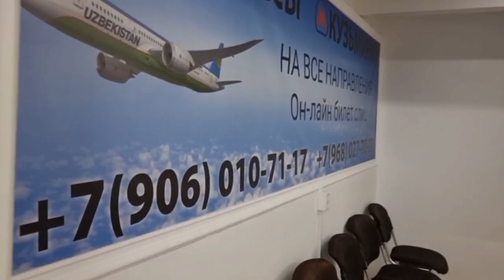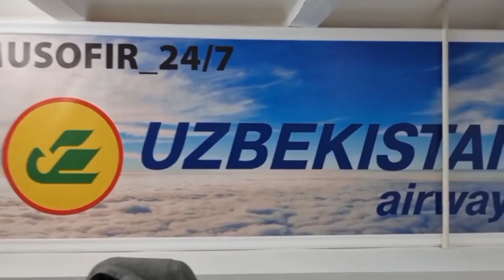ШОШИЛИНЧ! Мусофирлар курсин! Москва Ташкент авиабилет нархлари энди арзон! Ташкент Москва авиабилет!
Ярославль Нижний Новгород Ташкент автобус
Владимир Узбекистан автобус микроавтобус такси Хизмати
Белгород Воронеж Тула Калуга Рязань
Белгород Узбекистан автобус
Белгород Казахстан Ташкент автобус
Автобус Белгород шымкент
Россия Узбекистан автобус
Автобус России Ташкент
Тошкент Россия
Тошкент Казахстан автобус
Автобус Ташкент Казахстан
Автобус Ташкент Казахстан барча шахарлар аро
Микроавтобус Тошкент Казахстан
Ташкент Казахстан микроавтобус
Такси Узбекистан Казахстан
Узбекистан Казахстан такси
Узбекистан Казахстан автобус
Микроавтобус Узбекистан Казахстан
Москва Казахстан Узбекистан Таджикистан автобус
Москва Бухоро автобус
Автобус Масква Бухоро
Питер Бухоро Автобус
Автобус Питер Бухоро
Санкт-Петербург Бухоро
Такси Санкт-Петербург Бухоро
Такси Москва Бухоро
Такси Масква Бухоро
Москва Нукус такси
Масква Урганч такси
Ташкент Нижний Новгород автобус
Ташкент Волгоград автобус
Ташкент Астрахань автобус
Ташкент Томск автобус
Ташкент Екатеринбург автобус
Ташкент Владивосток автобус
Узбекистан Казахстан Россия автобус
Узбекистан Россия автобус
Узбекистан Россия такси
Ташкент Самара автобус
Ташкент Краснодар автобус
Ташкент Новосибирск автобус
Ташкент Санкт-Петербург автобус
Ташкент Москва автобус
Москва Казахстан граница заезд въезд 2022
Мы занимаемся пассажирскими и почтовыми перевозками.
Москва Ташкент а также такси по России.
Доступные цены!)
Наши контакты
Москва Санкт-Петербург Ташкент
Такси Шереметьево Санкт-Петербург, Шереметьево Санкт-Петербург Такси, Такси Шереметьево Питер, Шереметьево Питер Такси, Шереметьево Санкт-Петербург на машине, Аэропорт Пулково,
ТАКСИ САНКТ-ПЕТЕРБУРГ-ВЕЛИКИЙ НОВГОРОД-МОСКВА
ТАКСИ МОСКВА ПЕНЗА САМАРА ОРЕНБУРГ
ТАКСИ МОСКВА ТАМБОВ ВОЛГОГРАД
ТАКСИ МОСКВА  ВОРОНЕЖ РОСТОВ-НА-ДОНУ КРАСНОДАР  НОВОРОССИЙСК СОЧИ
ТАКСИ МОСКВА НИЖНИЙ НОВГОРОД КАЗАНЬ УФА ЧЕЛЯБИНСК ОМСК НОВОСИБИРСК КЕМЕРОВО  ИРКУТСК
YUK TASHISH XIZMATI SANKT-PETERBURG-MOSKVA-TOSHKENT
ДОСТАВКА ПОСЫЛОК САНКТ-ПЕТЕРБУРГ-МОСКВА-ТАШКЕНТ
ОМОНАТ ТАШИШ ХИЗМАТИ САНКТ- ПЕТЕРБУРГ МОСКВА ТОШКЕНТ
MUSOFIRLARNI YUKLARINI O'ZBEKISTONGA YETKAZIB BERAMIZ
ROSSIYADAN O'ZBEKISTONGA POCHTA TASHISH XIZMATI
АВИАБИЛЕТЫ МОСКВА ТАШКЕНТ
АВИАБИЛЕТЫ ОШ МОСКВА
АВИАБИЛЕТЫ ТАШКЕНТ МОСКВА АВИАБИЛЕТЫ САМАРКАНД МОСКВА
АВИАБИЛЕТЫ ФЕРГАНА МОСКВА
АВИАБИЛЕТЫ САНКТ-ПЕТЕРБУРГ ТАШКЕНТ
Въезд выезд на границу за миграционной картой
Регистрация для граждан СНГ
Перевод документов
Оформление патента
Медицинские книжки
Продление регистрации